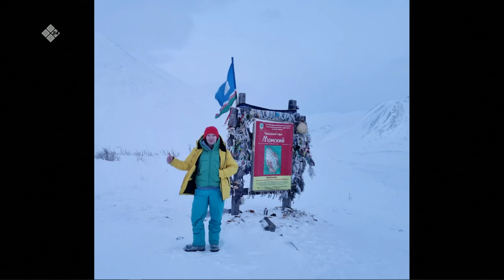«Тэтим чааһа» (17.04.23)